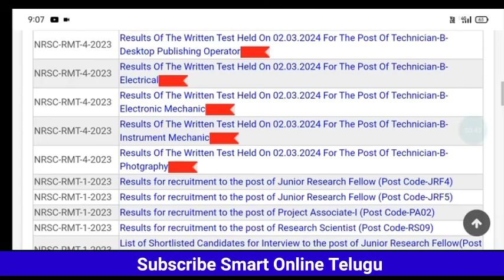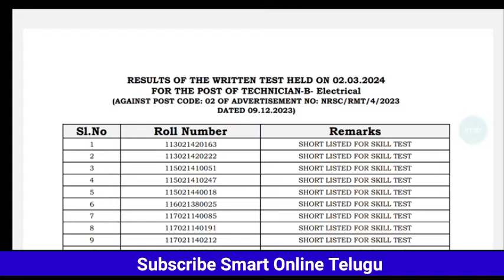ISRO NRSC Hyderabad Exam Result in Telugu ✅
Ours Quriaay:-
Smart Online Telugu
 jobs telugu
govt jobs 2024
railway recruitment 2024 in telugu
10th based government jobs
 degree base jobs
madhu jobs
10th pass jobs
 jobs adda
v the techee
 rk tutorial
 dae recruitment 2023
govt jobs
work from home jobs
jobs recruitment
sj tutorials
telugu jobs
 jobs
 job search
 indiamart work from home jobs
 Education dude
Railway jobs 2023
jobs academy
 free jobs
icar jobs telugu
latest jobs in AP
tspsc
ap dsc
appsc
railway jobs
railway recruitment
railway jobs after 12
railway jobs for 12th passgovt jobs
latest govt jobs for 10th pass
10th pass new govt jobs 2023
government jobs
central govt jobs
10th pass jobs
latest govt jobs 2023
jobs
govt job after 10th
govt jobs for 10th pass
10th pass govt jobs 2023
10th based government jobs
govt jobs 10th pass
10th
iti jobs
iti latest jobs
govt jobs
iti best trade for govt jobs
iti best trades for govt jobs
best iti trades for govt jobs
iti mmv govt jobs
12th pass govt jobs 2023